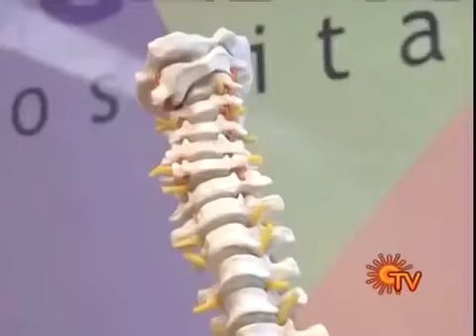knee pain treatment and pravention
Video from drdinesh pt